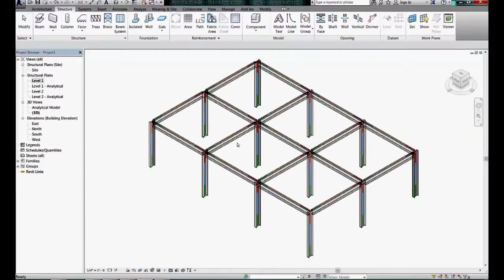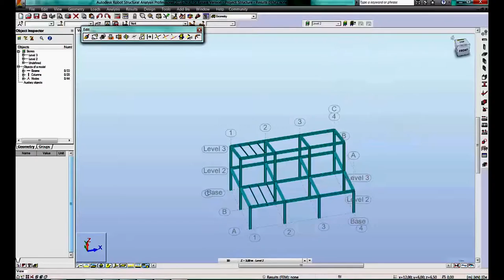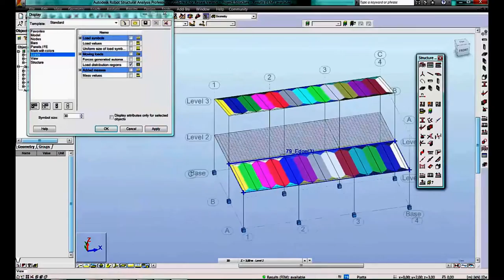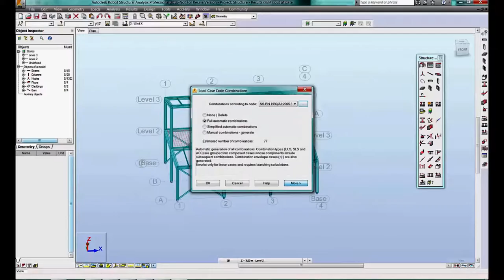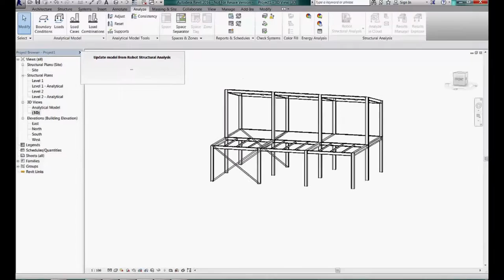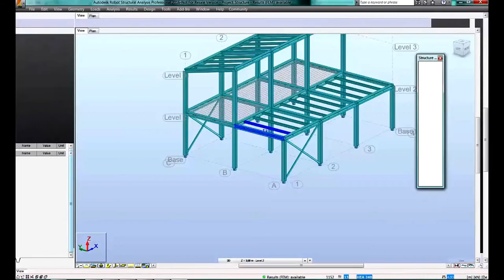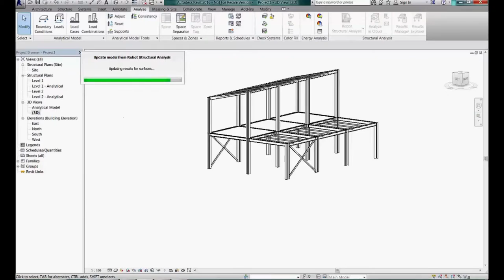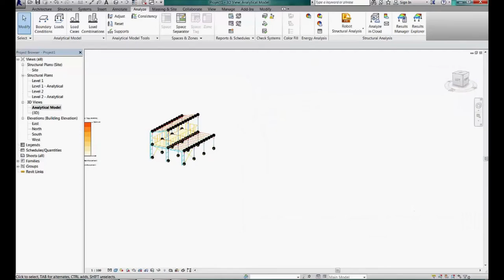ROBOT Structure Analysis Professional con REVIT Structure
❔ What about this video:ROBOT Structure Analysis Professional con REVIT Structure